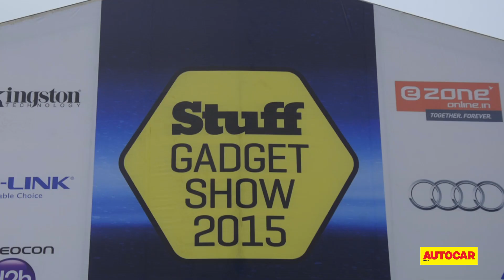10th Autocar Performance Show 2015 | Promo | Autocar India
Auto enthusiasts and gadget lovers, head to the MMRDA grounds at the Bandra-Kurla Complex in Mumbai this weekend for the 10th Autocar Performance Show and Stuff Gadget Show 2015.